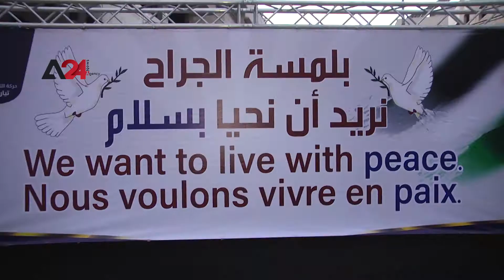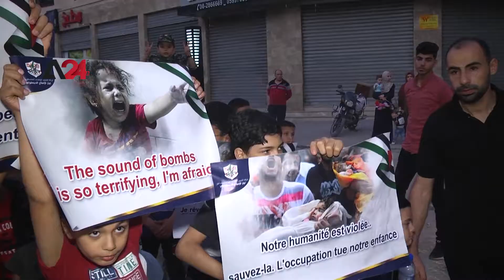Palestine: Children in Gaza Held a Candlelight Vigil Amid Rubbles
Tens of children held a candlelight vigil on Sunday to honor victims of the last Israeli aggression on Gaza. During which, children held flowers and raised pictures of the deceased kids. The event, dubbed "healing our wounds, we strive to live in peace" took place amid rubbles. Participants illustrated that the aim of this event is to expose what Palestinian kids have been through. Moreover, they called upon the international community to halt Israeli aggression on Gaza so to live in peace and stability just like other nations